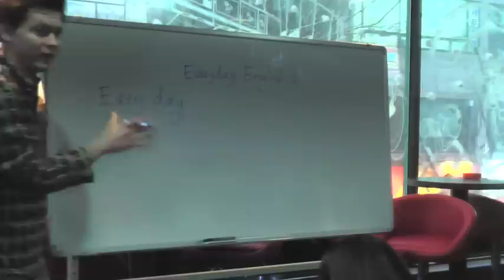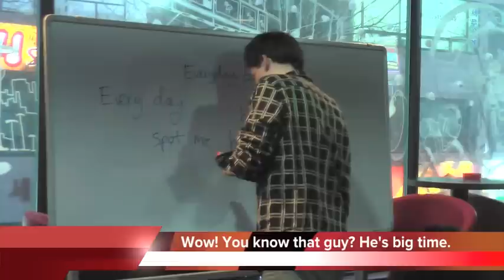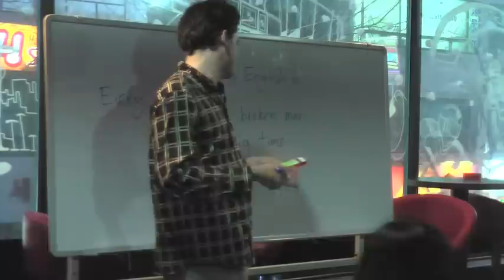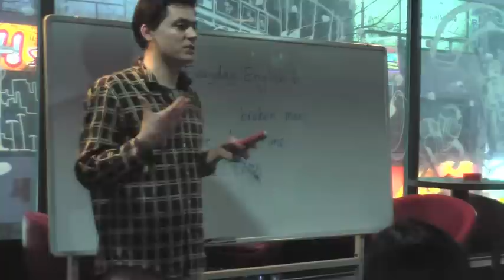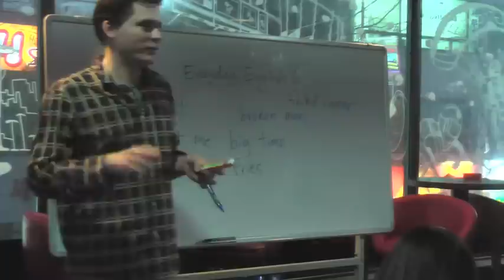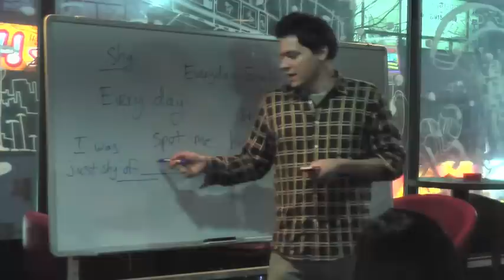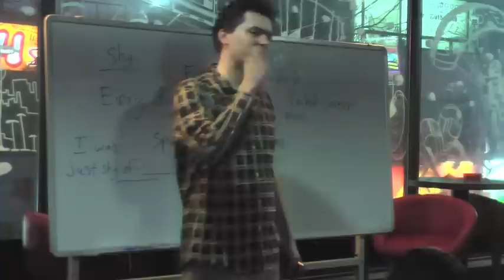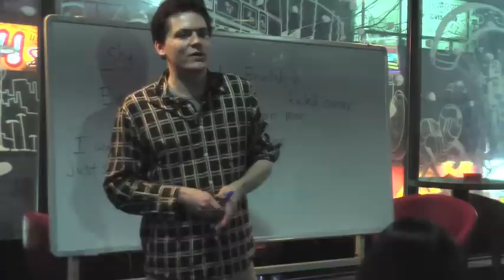무료 특강: Everyday English 6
Everyday English 6

1. I'm broke. 나 빈털털이다 / 돈 다 떨어졌어
Could you spot me a few bucks? I'm broke.

2. He's a broken man. 그는 처참한 사람이다 / 실의에 빠진 사람
After his daughter's death, he lived the rest of his days as a broken man.

3. That guy's big time. 그는 거물/잘나가는 사람이다
Wow, you know that guy? He's big time!

4. You got it. 물론이다
Can you swing by the pharmacy on the way to work and pick me up some Tylenol?

5. We go way back. 우리 오래된 사이다
How long have you known Jay?
We go way back.

6. Keep tabs on him. 그를 잘 지켜 봐 / 미행해라
I don't trust that guy. Keep tabs on him for me.

7. He footed the bill. 그는 부담했다
I can't keep footing the bill for your failed singing career.

8. It's just shy of $100. 100 약간 못 미치게
I was just shy of the 1,800 won I needed for a beer, so I bought a bottle of soju instead.

9. He's just venting again. 그는 그냥 화풀이하는 거야.
Don't worry about him. He's just venting.

10. I got burned again. 또 당하다
I knew I shouldn't trust him and I was right. He burned me again.